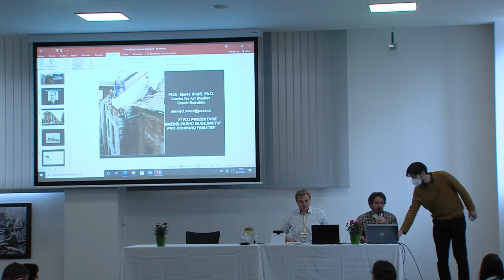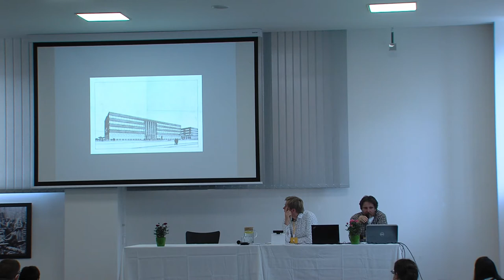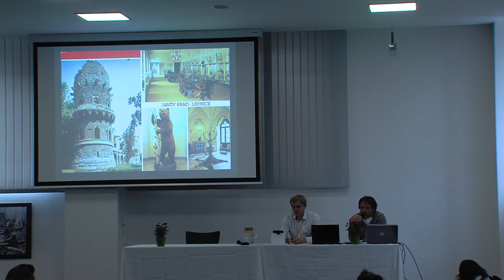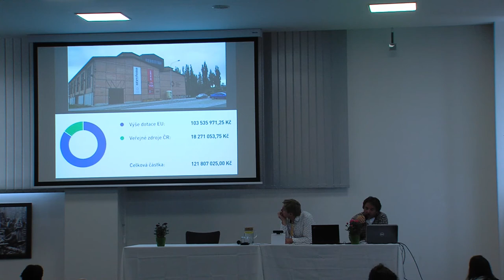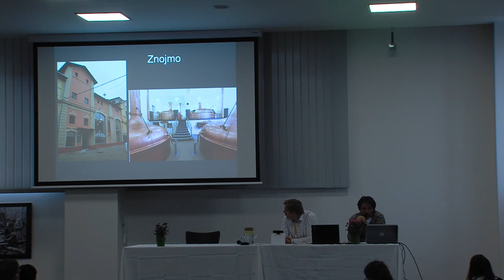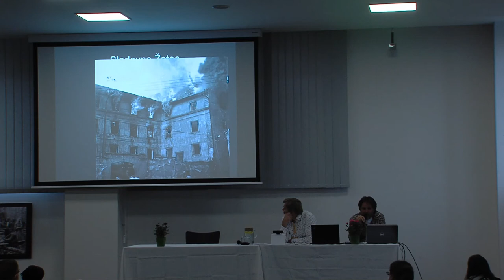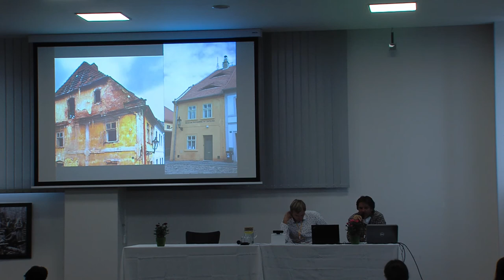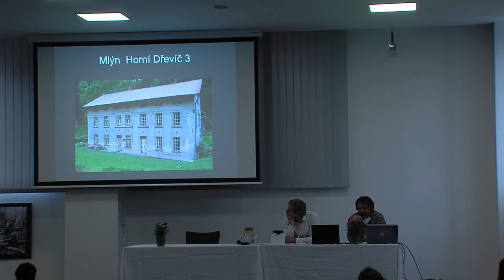Muzeum jako nástroj prezentace venkovského života, zemědělství a lesnictví 3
Mezinárodní vědecká konference v Národním zemědělském muzeu, 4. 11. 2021
PhDr. Marek Krejčí, Ph.D.
M.K., Center for Art Studies
Vývoj a aktuální možnosti prezentace  zemědělského muzejnictví ve spolupráci se státní památkovou péčí